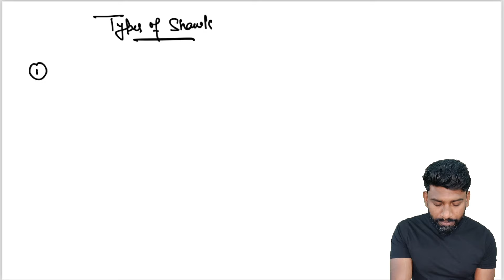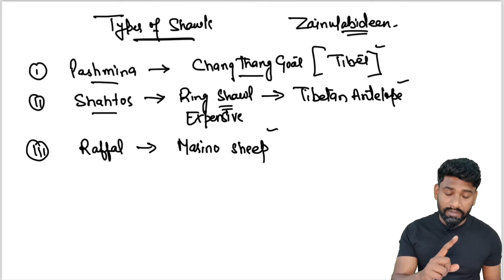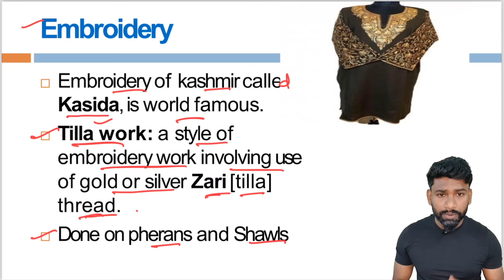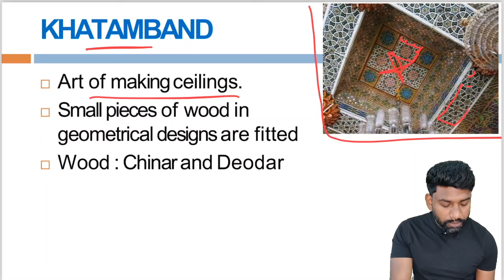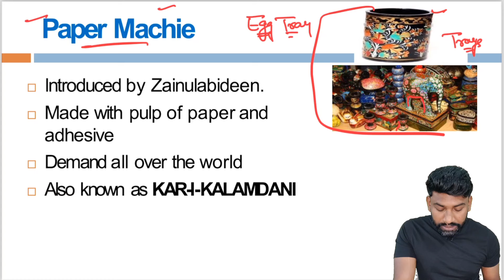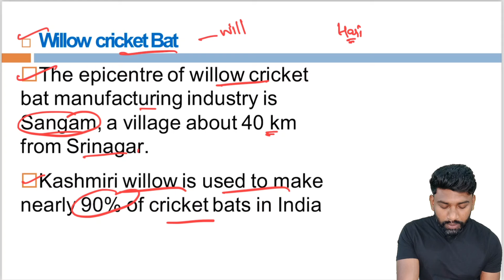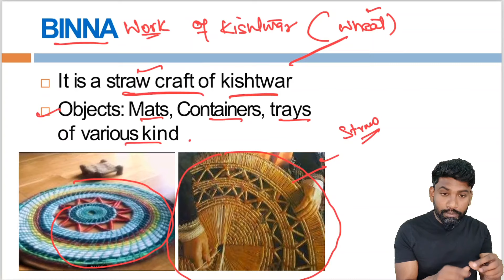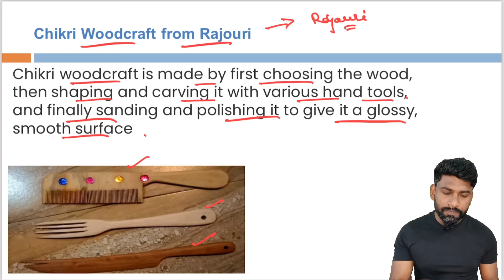JKSSB SUPERVISOR (lec 02) J&K UT - HERITAGE & CULTURE (DEMO) by REMO SIR